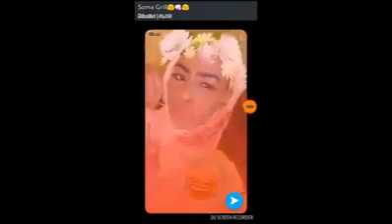Walaaleyaal Jooji HEESAHA Waa Fusuq Alleh Ka Cabsada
My new channel.

BornNandamuri Kalyan Ram
5 July 1978 (age 38)[1]
Hyderabad, India
Telangana, India)ResidenceHyderabad, Telangana, IndiaNationalityIndianOther namesNKREducationMS at Illinois Institute of Technology,Chicago, US[2]OccupationActor, Film producerYears active1989; 2003–presentSpouse(s)SwatiChildrenSourya Ram and Taraka AdvithaParent(s)Harikrishna Nandamuri
Lakshmi NandamuriRelativesN. T. Rama Rao Jr. (brother)
Nandamuri Balakrishna (uncle)

MAYBE LATER

￼ Dear readers in the U.S., time is running out in 2016 to help Wikipedia. If everyone reading this gave $3, we wouldn’t need to fundraise for years to come.

Select a payment methodCredit Card￼￼

CLOSE

Nandamuri Kalyan Ram is an Indian actor and film producer who works in Telugu cinema. He was born to actor and politicianNandamuri Harikrishna and Lakshmi. He is one of the grandsons of N. T. Rama Rao, who was an actor and a statesman. Actor Jr.NTRis his Brother. He is the owner of theproduction company named after his grandfather late NTR, called N.T.R. Arts. He had played a lead role in several movies likeAthanokkade, Hare Ram and Pataas.[3]